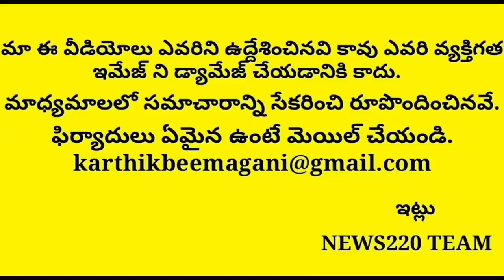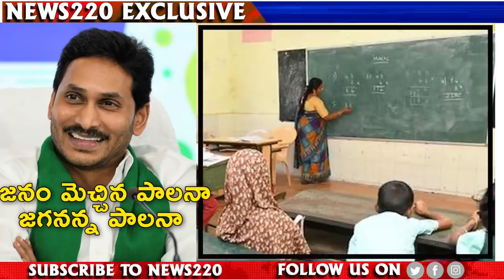Big Shock To Tdp: సొంత పార్టీ నేతలే బాబుకు హ్యాండ్ ఇస్తారా..? | Ysrcp vs tdp